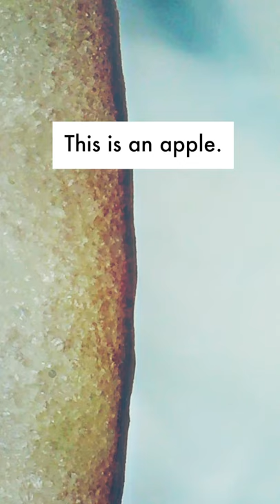Our atmosphere is thin. Like the skin of an apple.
The atmosphere of the Earth is about 100km high, which is about 1.5% the radius of the Earth. Apples, on average, have skins that are roughly the same ratio to their radii.

Earth rendered in OpenSpace. Microscopic apple eaten by me.